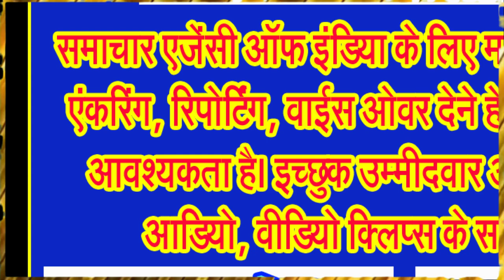शिव की नगरी में आकर्षक साजसज्जा, मन भावन प्रतिमाओं से सजे हैं माता के पण्डाल . . .